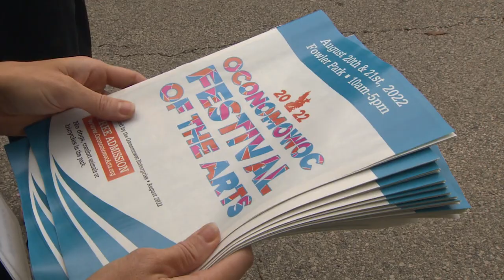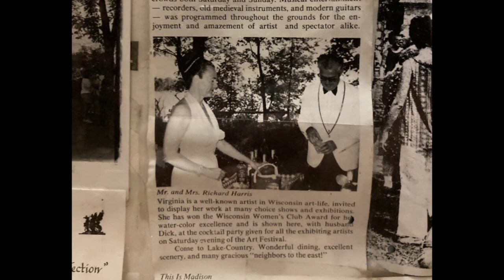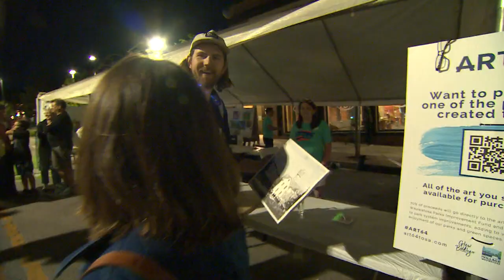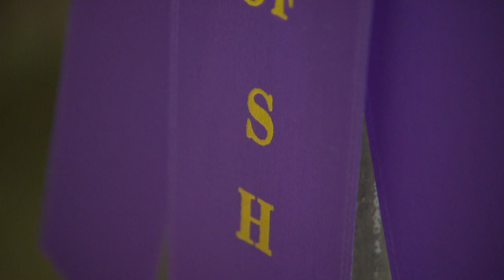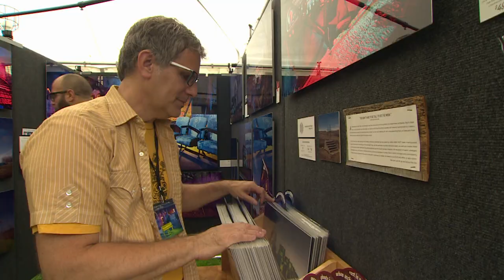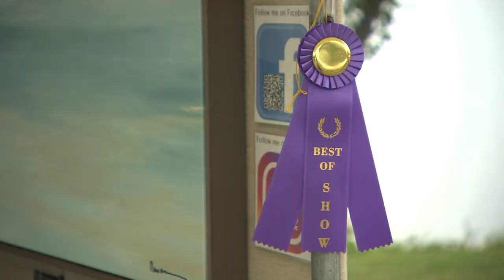The Arts Page | Web Extra | A decades long tradition in lake country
2022 Oconomowoc Festival of the Arts